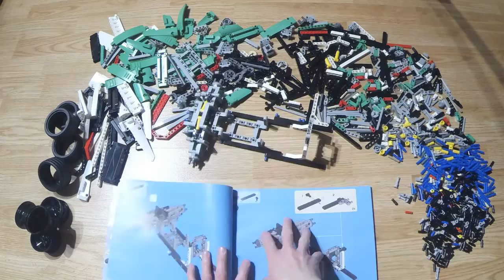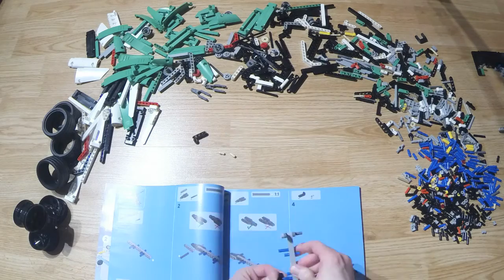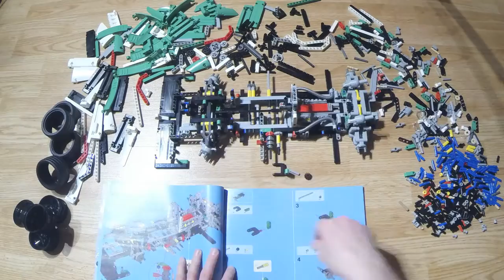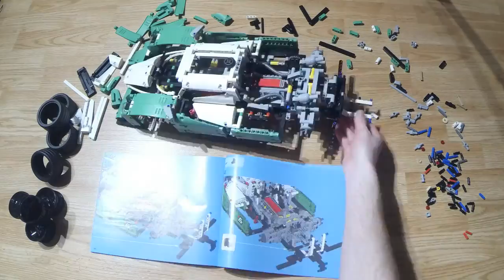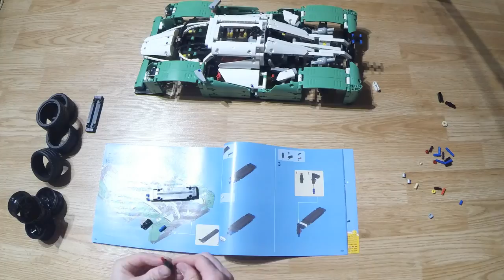Lego Technic 42039 - 24 Hours Race Car time lapse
Lego Technic 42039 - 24 Hours Race Car

A picture was taken every 1 second, finishing with 13,019 frames in total making 3 hours 36 minutes build time.

The model is much larger than I anticipated and am certainly happy with that. The suspension is a really awesome feature, it's cleverly implemented. I did a few simple yet annoying mistakes during the build which caused me to reverse several steps. Awesome colours, awesome build. Sorry about the terrible lighting.

Shot with a GoPro Hero 3 Black Edition.